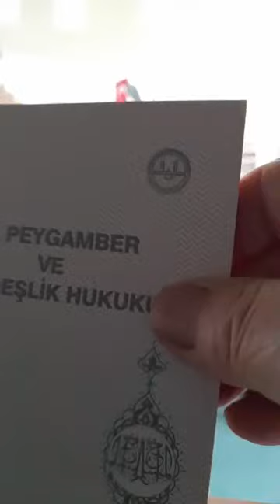ESSELAMÜ ALEYKÜM,HAYIRLI CUMA'LAR.1... 22 12 2023,Halil Yıldız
ANTALYA,KEPEZ MOLLA GÜRANİ CAMİİ'NDEN SEVGİĞ,SAYGI VE MUHABBETLERİMLE...